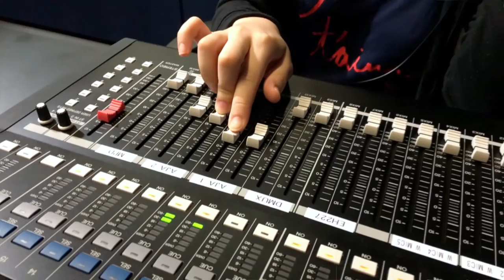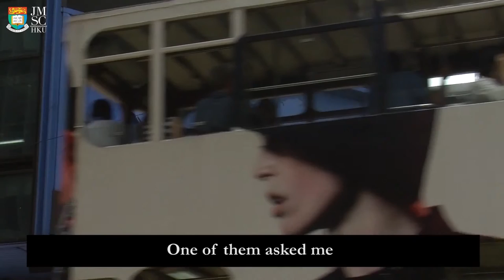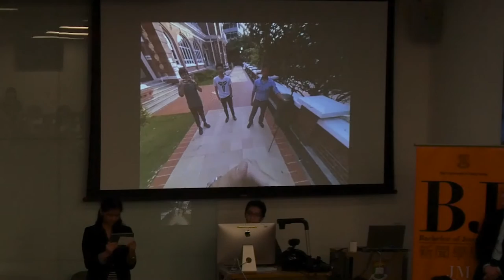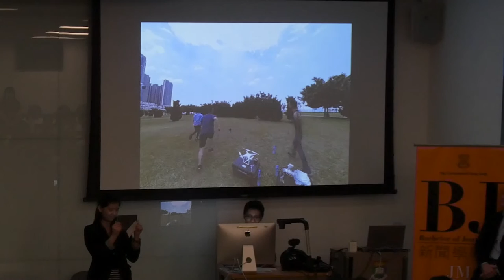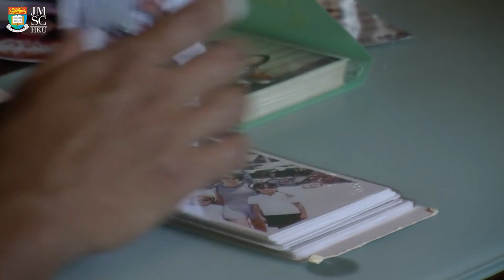2016 JMSC’s Bachelor of Journalism admission talk